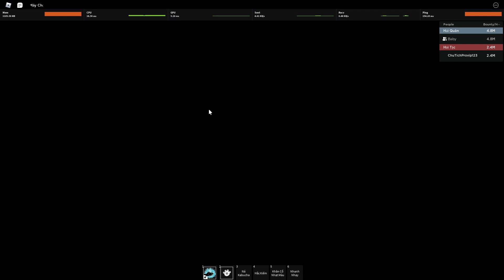Roblox - Dùng Trái Paw Paw Rủ 30M PvP Cái Kết Khóc Thét Phải Đổi Luôn Combo | Blox Fruits